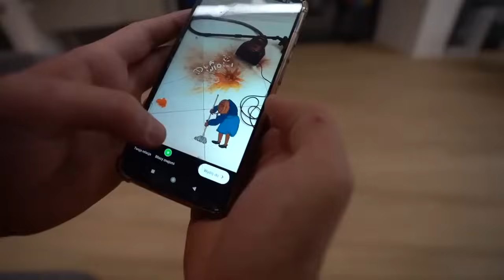Odezwiesz się =przegrywasz Kamuś reupload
Reupload filmu z kanału Kamuś.